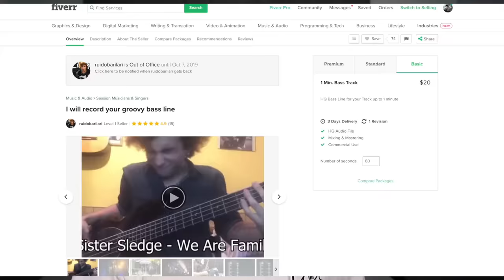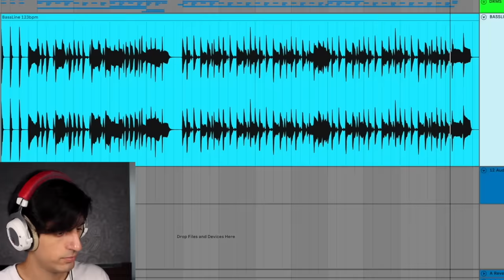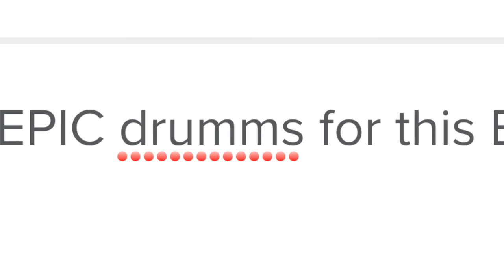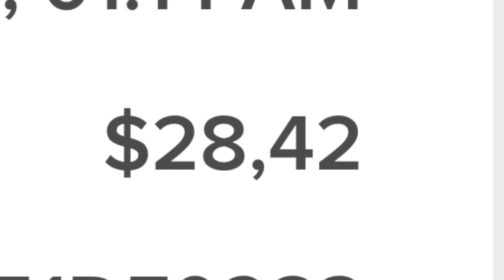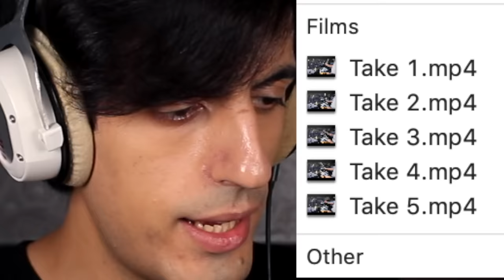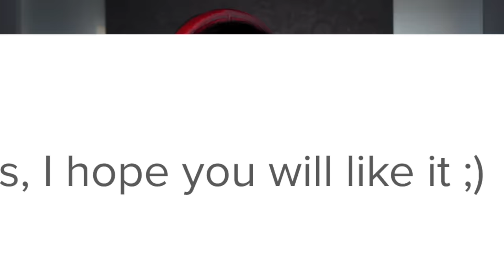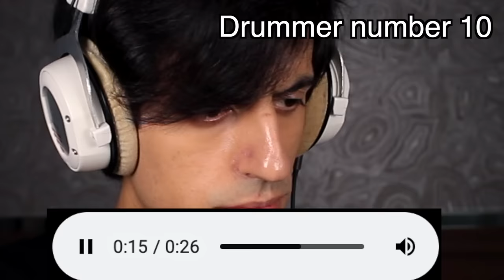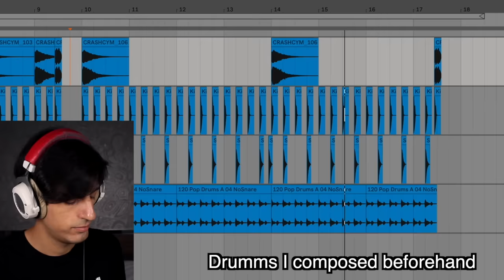This Drummer SCAMMED Me On Fiverr (POLICE CALLED)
I went on Fiverr to search for some EPIC drums for my bassline, but something unexpected happened...